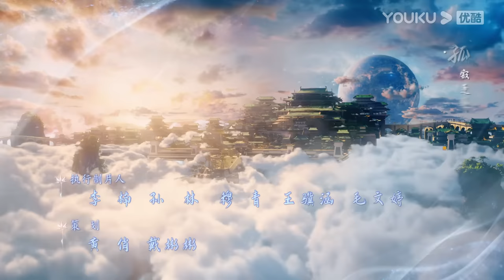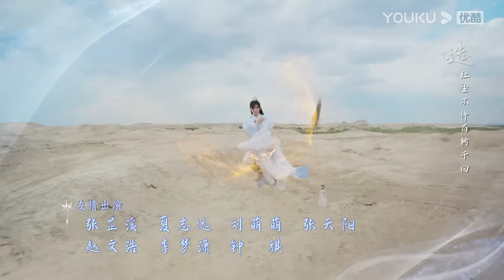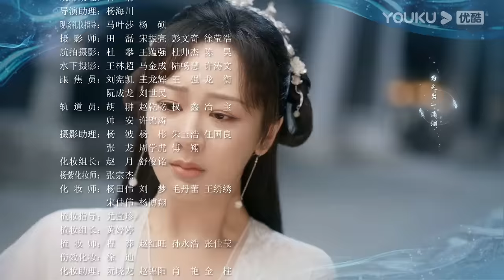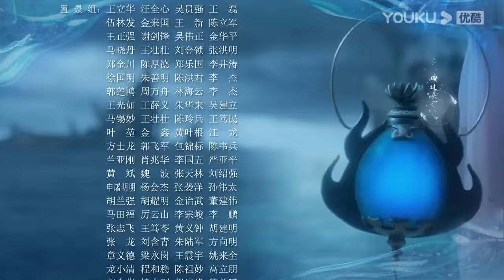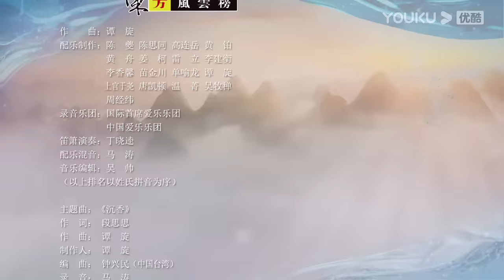MULTISUB【沉香如屑 Immortal Samsara】EP33 | 沉香一梦，杨紫成毅一生心动 | 杨紫/成毅|古装仙侠剧 | 优酷 YOUKU 国际版app独享多语言版会员集数